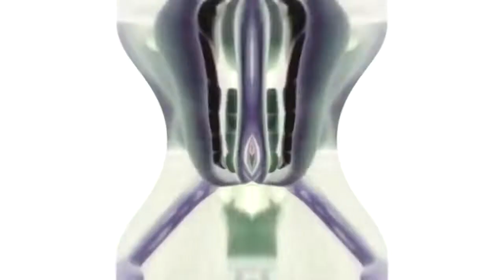Satisfying Relax Video vs Preview 2 Crazy Frog Effects 2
In This Video You Will See Satisfying Relax Video vs Preview 2 Crazy Frog Effects 2.
Sequel to Preview 2 Crazy Frog
Links to channels and names of authors are presented below:
TheSerbianLogoEditor805 HD //TSYTP